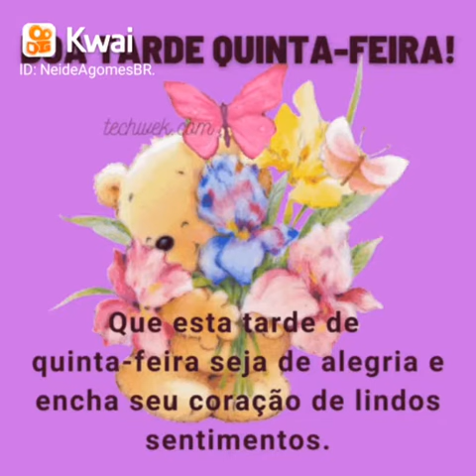mensagem linda de boa tarde 🥰(1)